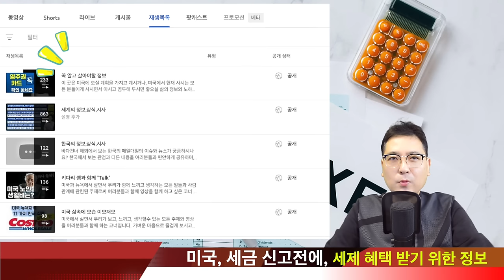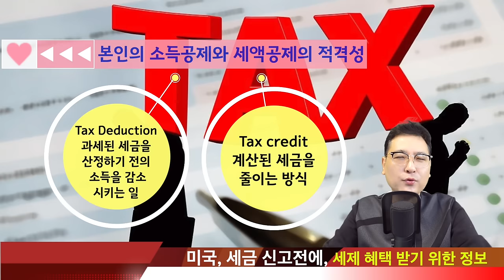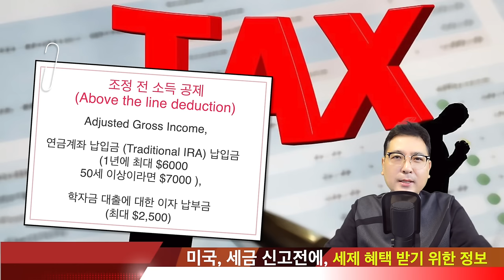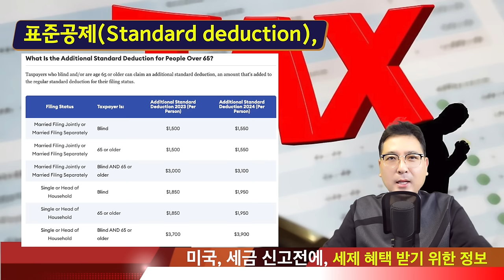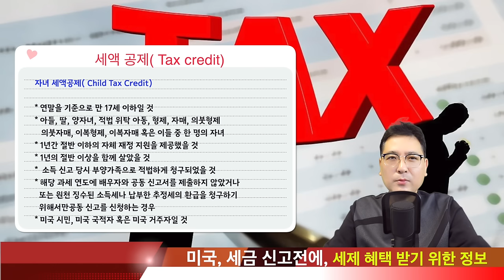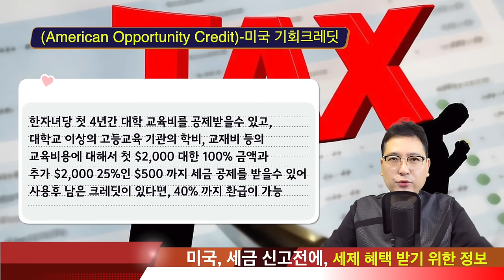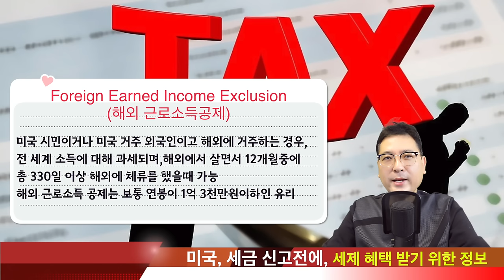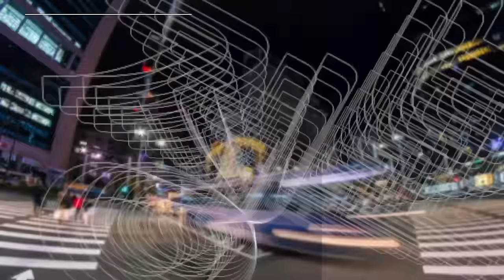미국, 세금 신고전에, 이것 알아두면, 평생 도움된다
미국에서 살면서 세금을 내야 하는것은 당연한 의무이자,
혹은 권리 이기도 합니다.
하지만, 불필요한 세금보고, 몰라서 못했던 공제로 인해서
세금보고를 하면서 공제를 놓치기도 합니다.
오늘의 영상에서는 미국 세금을 줄일수 있는
세제 혜택과 소득공제에 대해서 알아 볼까 합니다.
공제의 내용을 시청자분들이 제대로 알고 적용하면,
대부분의 경우, 미국에 납부할 세금이 적어지며,
오히려 환급을 받기도 합니다.

*오늘의 정보는 참고로써, 상식으로써 알아두시고,
세금보고를 하실때에 전문가들과 내가 적용이
가능한지에 대한 참고로 정보가 되시길 바랍니다.
오늘의 영상은 업로드 날짜를 기준으로 합니다.
영상 내용은 개인마다 다를수 있음을 미리 알려드립니다.

1. 미국 삶속에 모습 이모저모
2. 한국 삶속에 모습 이모저모
3. 미국에서 꼭 알고 살아야 할 정보
4. 키다리 쌤과 Talk
5. 키다리 쌤과 Business 엿보기
6. 구독자 사연 소개
7. Road Driving
8. 뉴욕 키다리 쌤과 실시간 만남
9. 키쌤의 글로벌 핫이슈
10.NHK 글로벌 스토리

오늘의 영상내용에 대한 미국세금 보고를 하지 않으면?

1. 세금보고를 충실히 하셨다 하더라도, 해외금융계좌를 보고하지 않으시면,
     미국 국세청 및 재무부의 제재를 받으실 수 있습니다.
     FBAR 미신고의 경우 일반적으로 1만불+알파 or
     계좌잔액의 50%가 벌금으로 부과됩니다.
     그러나 미신고에 고의성이 발견될 경우,
     10만불 or 계좌잔액의 50% 중 높은금액과
     형사처벌의 대상이 될 수 있다고 IRS는 밝히고 있습니다.

나도 모르는 사이에 벌금이 생기고 그것이
세금보고때마다 누락이 되어서 쌓인다면,
대략 5만불선에 달하게 된다면, 연방법상 심각한 상습 체납자가 되어서,
미국및 미국령 입국을 한후에 출국금지 조치가 취해집니다.
결국은 공항, 혹은 항구에서 가지고 있던, 여권을 뺏기게 됩니다.
그런데 어떤 사람은 이것을 알고 있으면서, 미국을 가지 않고,
신분을 포기하려 한다면, 그또한 더욱 큰 문제가 될수 있습니다.

2. 미국의  이민국 즉 uscis 에서는 세금신고를 하지 않은 경우에는,
  한국에서 살고 있는 분이 있다면, 영주권을 포기한 것으로
  간주하겠다고 언급 하기도 합니다.
  즉 IRS 와 USCIS 는 행정적인 긴밀한 정보 공유화를 하고 있다는 소리겠죠
  그렇다면, 이렇게 되어서 세금이 부과에 대해서 없어지는것이 아니고,
  최악의 경우는 40% 상속세금 상황이 발생이 되어서 자녀가 영주권.
  시민권의 부모로 부터 상속받은 자산에 대해서
  40%를 세금으로 내야 하는 일이 생길수도 있습니다.

미국에서 누가 세금보고를 해야 하나?

미국에서 살고 있는 시민권,영주권자만,
세금보고를 해야 하는게아닙니다.
미 세법상 정하는 183일 거주 테스트를 가지고 있는 사람이라면,
누구나 세금보고의 의무가 있습니다.
이를 세법상 거주자( Resident Alien)-외국인 거주자로 아시면 됩니다.

미국에서 시청자가 미국 시민권자이거나 미국 외 지역에 거주하거나,
여행하는 거주자인 경우, 미국 시민권자, 영주권자(permanent resident),
미국 세법상 거주자는 전세계(Worldwide) 어디에 거주하고 계시든
소득이 발생하면, 미국 국세청(IRS)에 발생한
모든 소득(Worldwide Income)에 대한 세금 보고를 해야 합니다.

*본 자료는 현재 시간 기준으로 작성한 것으로 수록된 내용은
신뢰할만한 자료를 바탕으로 작성된 것입니다.
하지만 어떠한 경우에도 법적 책임소재에 대한
증빙자료로 사용될 수 없습니다.

*  미국 개인 세금환급, 이것 주의해야 낭패없다-
실업수당, 정부 지원금, 재택근무비용, 기부금,PPP등과 간단한 세금 용어 설명 추가

1. 미국 삶속에 모습 이모저모
2. 한국 삶속에 모습 이모저모
3. 미국에서 꼭 알고 살아야 할 정보
4. 키다리 쌤과 Talk
5. 키다리 쌤과 Business 엿보기
6. 구독자 사연 소개
7. Road Driving
8. 뉴욕 키다리 쌤과 실시간 만남
9. 키쌤의 글로벌 핫이슈
10.NHK 글로벌 스토리

미국세금보고 준비
미국세금보고 방법,
미국 세금보고,
미국시민권자 상속,
미국 시민권자 혜택,
#2023 미국 세금 보고
#2024 미국 세금 보고